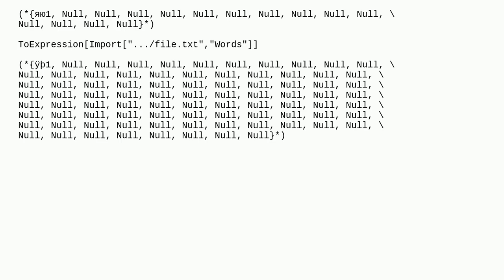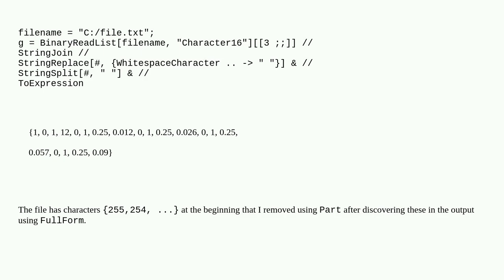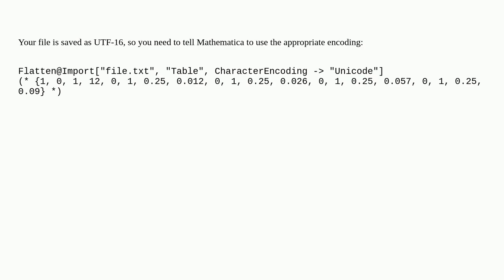Mathematica: Reading the contents of a file into a list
Reading the contents of a file into a list

A special thanks goes out to the community

  string-manipulation list-manipulation import